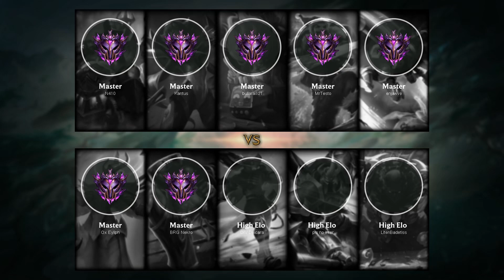Draven ADC vs Mordekaiser - EUW Master Patch 9.6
Draven ADC played by MrTesto, EUWMaster 5 LP.

- Runes: 00:18
- Damage dealt: 23:44
- Ability (skill) & Item order: 23:33
- Skin: Santa Draven